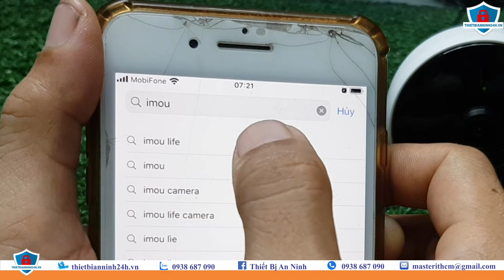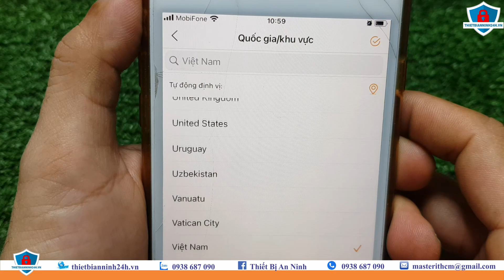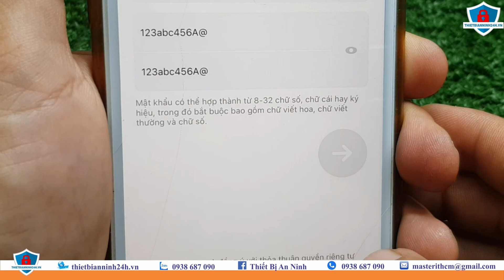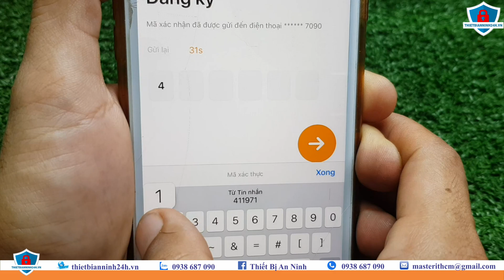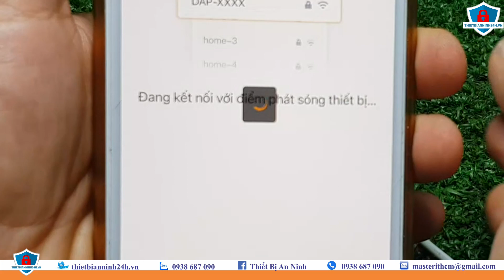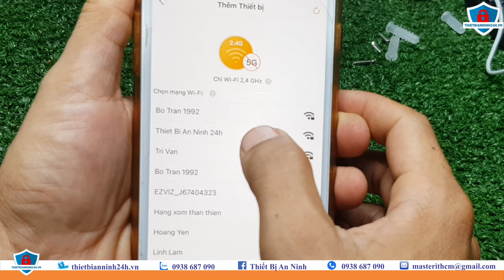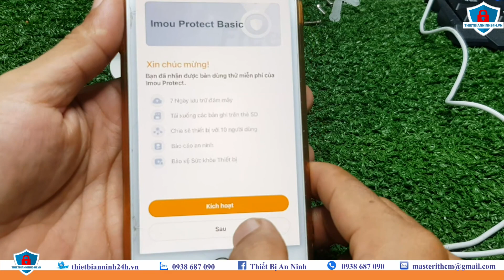Hướng dẫn cài đặt camera imou cue 2 chi tiết | Thiết Bị An Ninh 24H